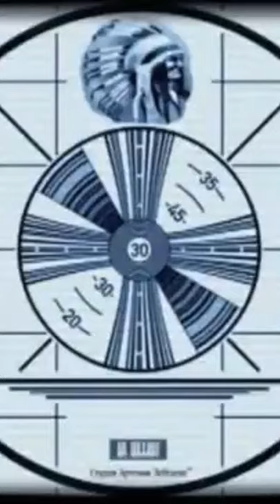Karensgonewild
Karen gone wild